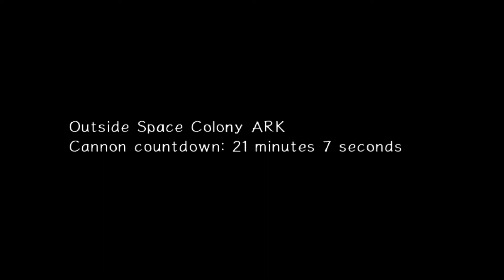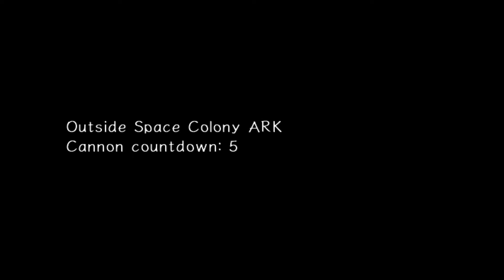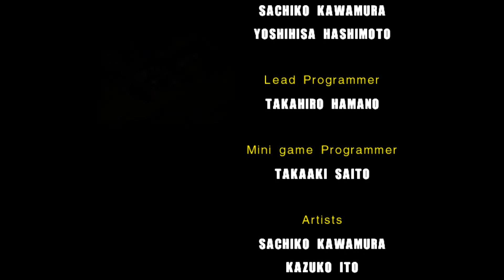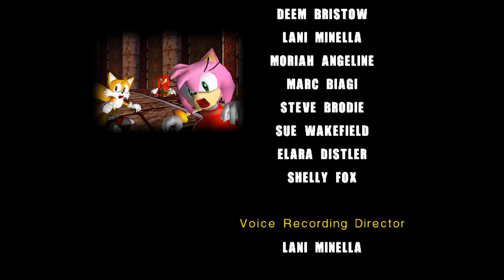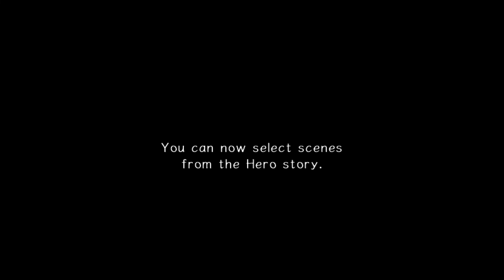Let's Play Sonic Adventure 2: Battle - Part 5 (End of Hero Story): 8o